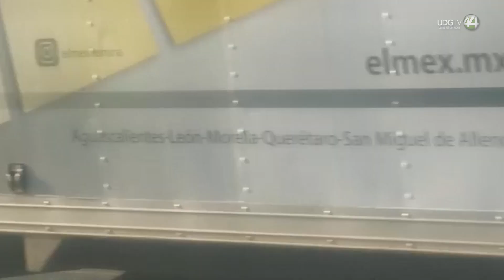Implementan operativo de seguridad en los ingresos carreteros de Lagos de Moreno